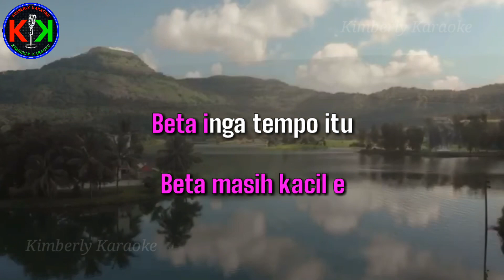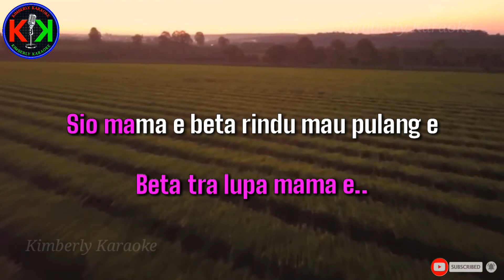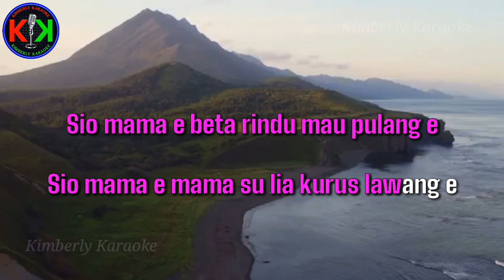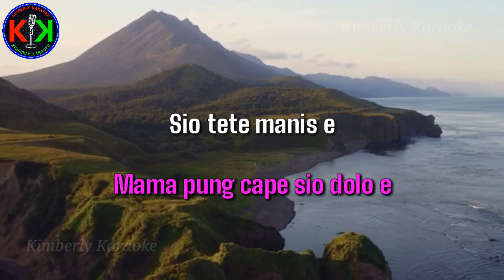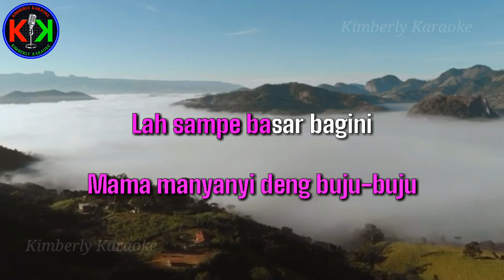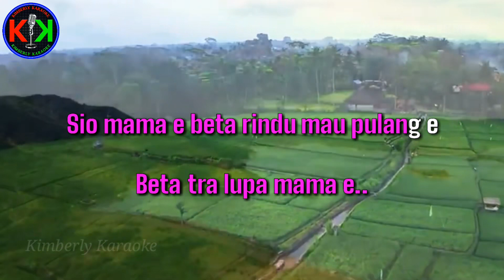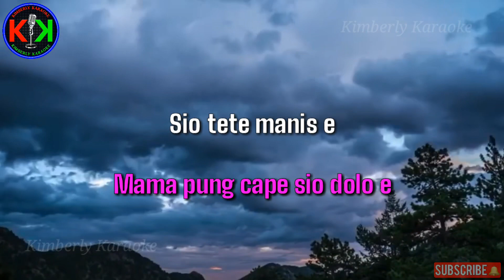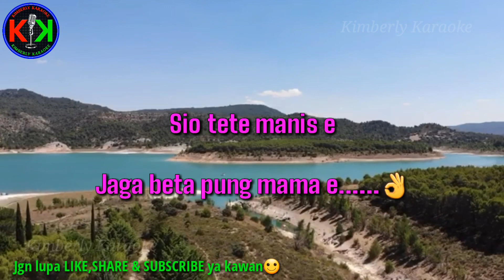SIO MAMA|Cipt.Melky Goeslaw|KARAOKE & LIRIK(D=do/Wanita)